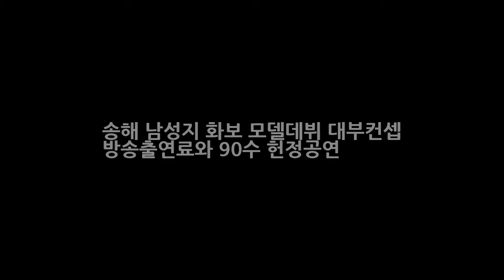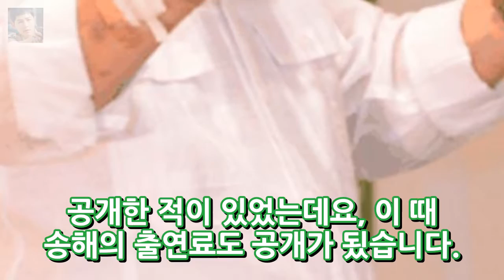송해 남성지 화보 모델데뷔 대부컨셉 방송출연료와 90수 헌정공연 엔터테인먼트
송해 남성지 화보 모델데뷔 대부컨셉 방송출연료와 90수 헌정공연 우리나라에서 가장 오래 장수한 프로그램은 전국노래자랑이라고 하죠. 오래된 전국노래자랑 만큼 프로그램의 터줏대감이자 MC는 바로 송해 선생님입니다. 요즘은 예능 프로그램에도 출연하시고 젊은 사람들 못지 않은 활동량과 인기를 보여주고 있는데요. 이번에는 송해가 남성잡지 화보 모델로 데뷔를 한다고 합니다. 맥심 에디터는 지난 8일 페이스북을 통해..
[★차한잔합시다]우도환 구해줘는 가족..택연 형 면회가야죠(인터뷰③)- 스타뉴스  엔터테인먼트: